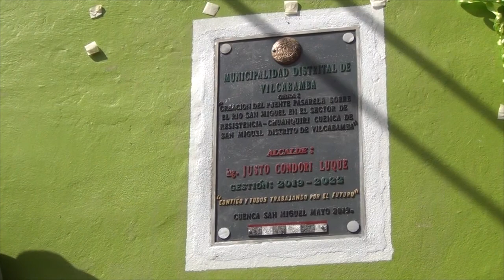INAUGURACIÓN PUENTE RESISTENCIA EN SAN MIGUEL-VILCABAMBA